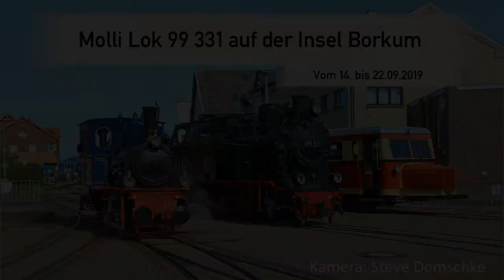Molli auf Borkum II Lok 99 331 auf Abwegen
...im September 2019 verkehrte Molli Lok 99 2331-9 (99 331) auf der Nordseeinsel Borkum. Beide Bahnen, die Borkumer Kleinbahn, sowie die Mecklenburgische Bäderbahn Molli nutzten dieses Event für das gegenseitige Marketing.
Dieser Film ist ein nettes "Nebenprodukt" meiner eigentlichen Fotos, welche ich teils auf Insta, sowie meiner Website poste:

Kamera/ Schnitt/ Sprecher: Steve Domschke

Bilder und Video ist Urheberrechtlich geschützt und darf nur unter Erlaubnis repostet oder auf Websites gestellt werden.